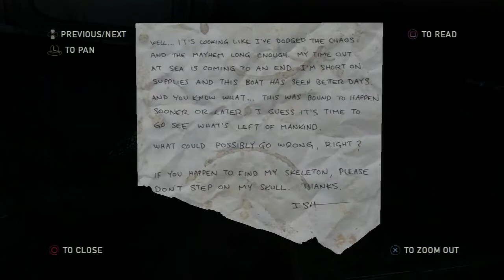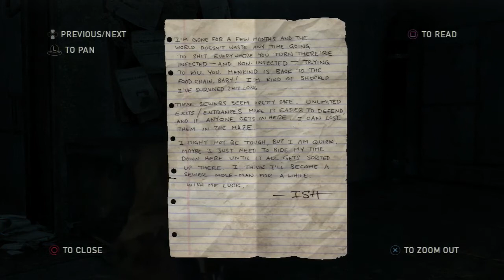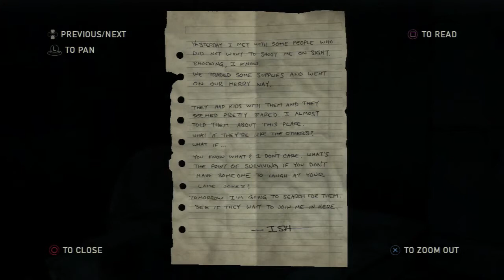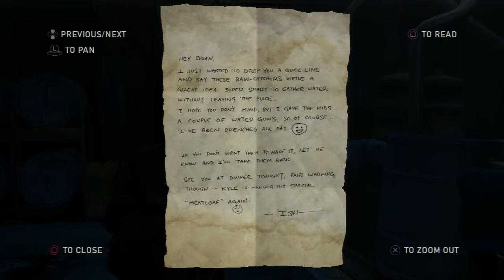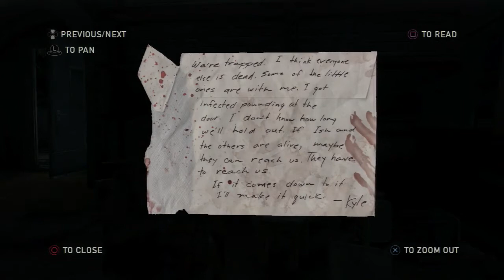The Last of Us Playthrough - Ep 17 - Sewer Rats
Captain's Log: In this episode, we take a walk down the beach, and then explore Ish's  sewer system. Enjoy!